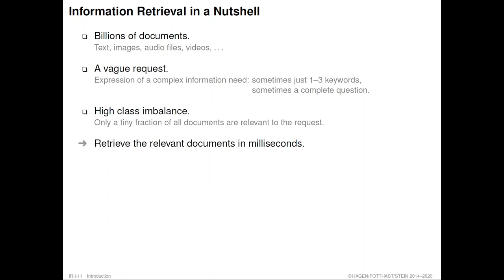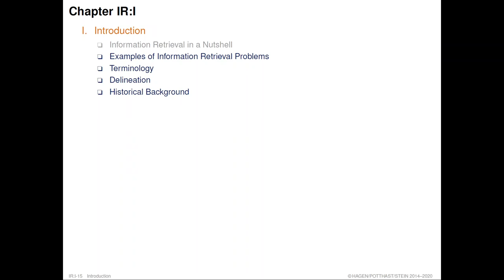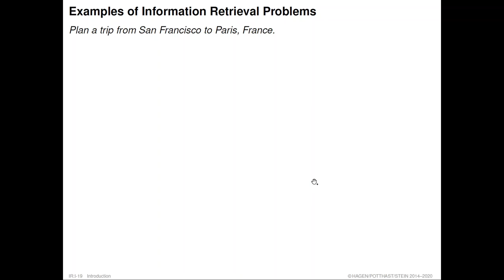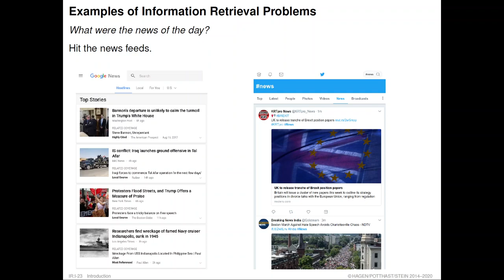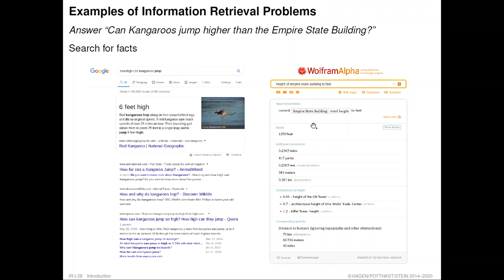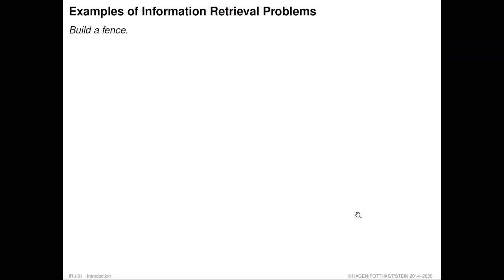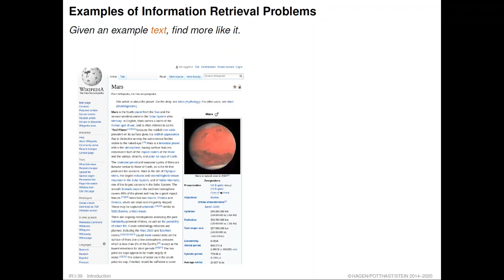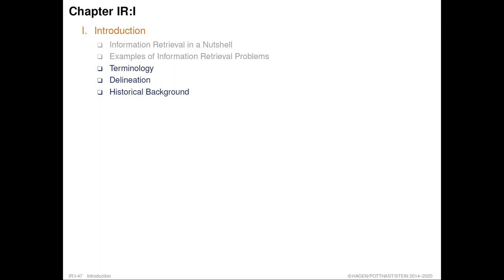Information Retrieval » Introduction » Retrieval Problems » IR in a Nutshell, Examples (02)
Part. Introduction.
Sections. Information Retrieval in a Nutshell, Examples of Information Retrieval Problems.